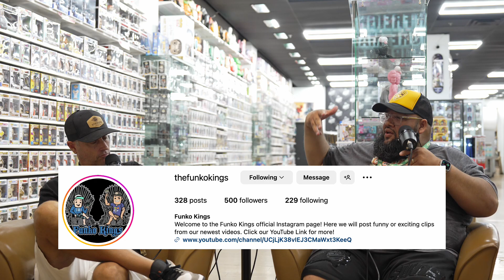👑FUNKO KINGS 🤴 SPEAK ON HOW TO BE AUTHENTIC ON YOUTUBE 📹👑 | Ep. 11 | Pop Hunt Cast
WE HOPE YOU ENJOYED THE VIDEO! LET US KNOW YOUR THOUGHTS AND IF YOU WANT TO SEE CONTENT SIMILAR TO THIS ONE!